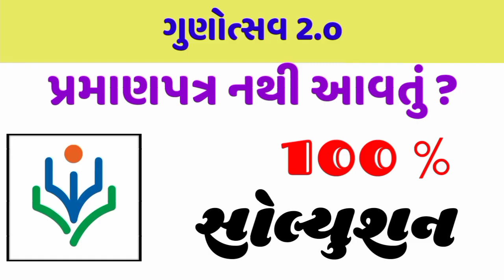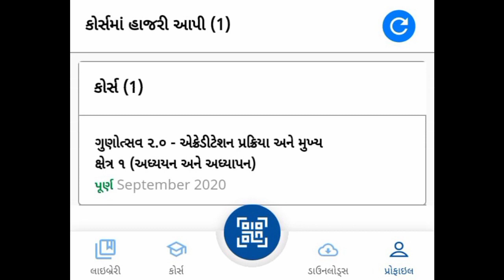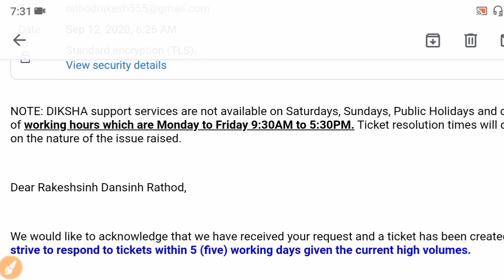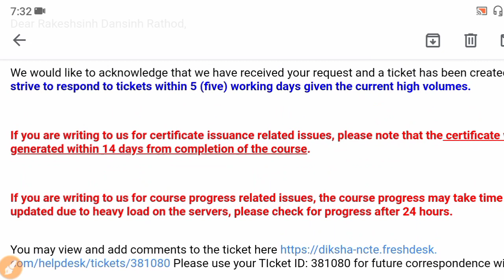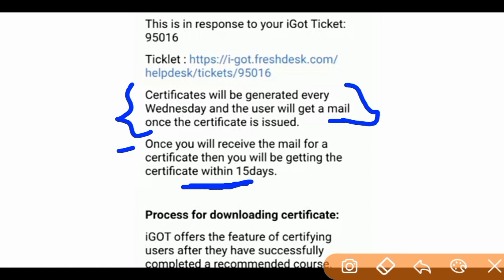Gunotsav 2 O Shikshak Talim Download Gunotsav 2 0 Online Teachers Talim Certificate For DIKSHA A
gunotsav 2.0, gunotsav 2.0 certificate download, gunotsav 2.0 certificate, gunotsav 2.0 tamil,gunotsav 2.0 answers, gunotsav 2.0 answer key, gunotsav 2 point o